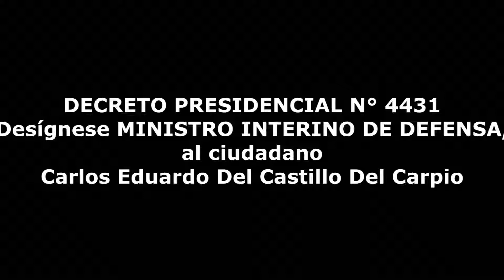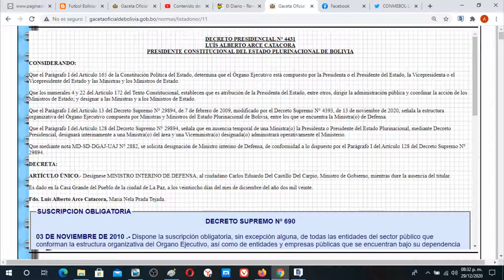DECRETO PRESIDENCIAL N° 4431 - Desígnese MINISTRO INTERINO DE DEFENSA a Carlos Del Castillo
DECRETA:

ARTÍCULO ÚNICO.- Desígnese MINISTRO INTERINO DE DEFENSA, al ciudadano Carlos Eduardo Del Castillo Del Carpio, Ministro de Gobierno, mientras dure la ausencia del titular.

Es dado en la Casa Grande del Pueblo de la ciudad de La Paz, a los veintiocho días del mes de diciembre del año dos mil veinte.

Fdo. Luis Alberto Arce Catacora, Maria Nela Prada Tejada.